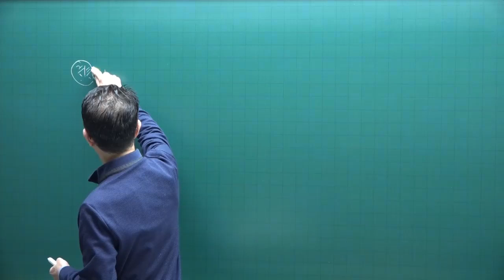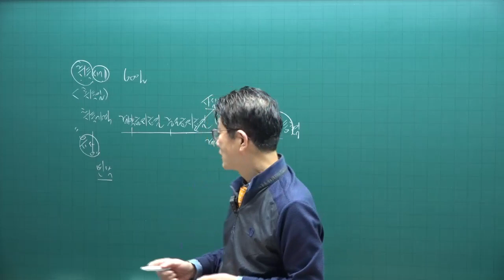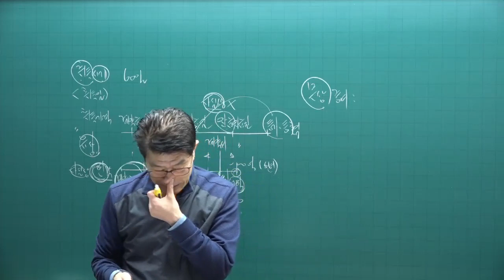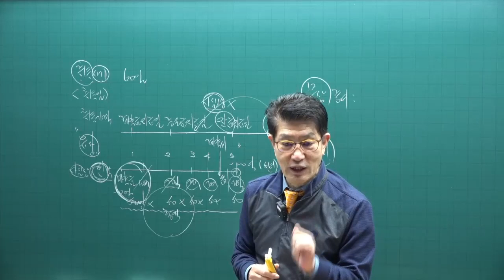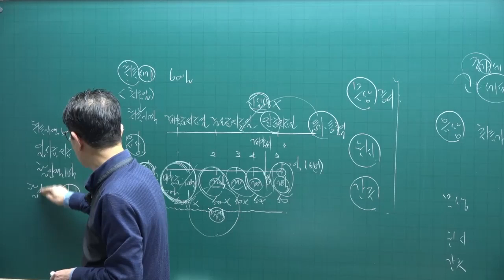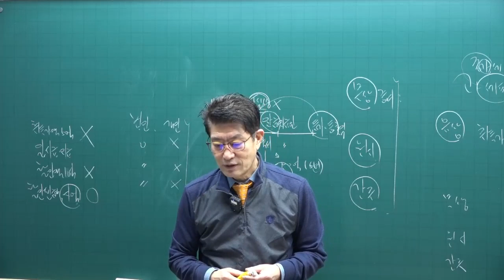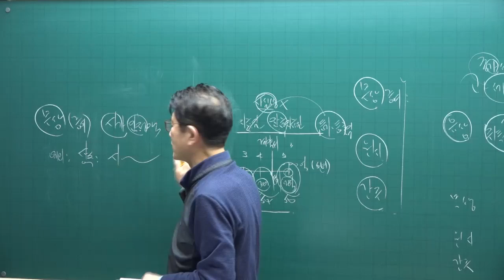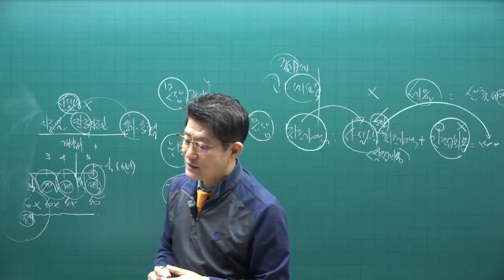[공전무] 2023년 공인중개사시험 무료인강 세법 이준호 교수 기본이론 제5강